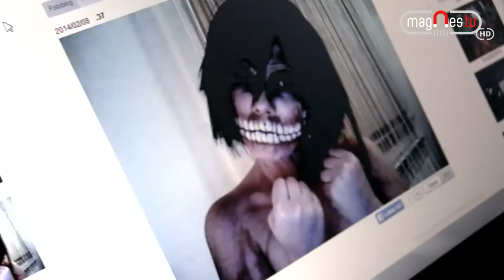Pasjonaci: Ania Leśkiewicz (prod. Magnes.TV)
Zapraszamy do obejrzenia kolejnego odcinka programu Pasjonaci, w którym pokazaliśmy zajmującą się charakteryzacją Anię Leśkiewicz!